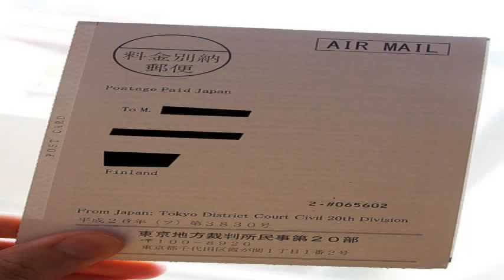plumber Minto Heights